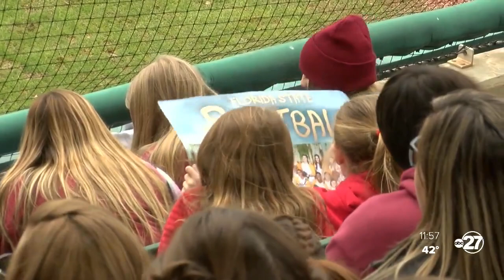Florida State softball makes "Fan Day" experience meaningful for Seminole faithful